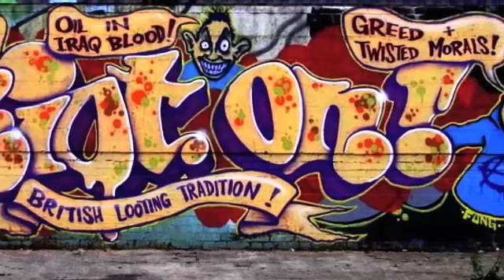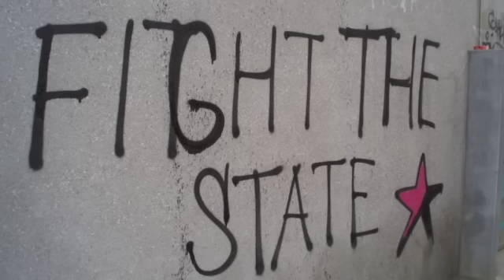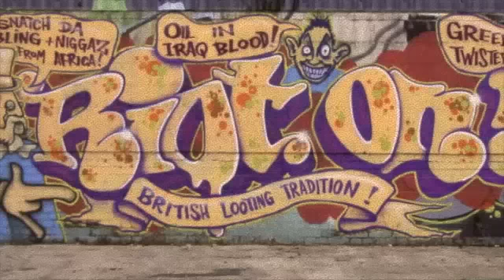Wickstarr - London's Burning - 2012